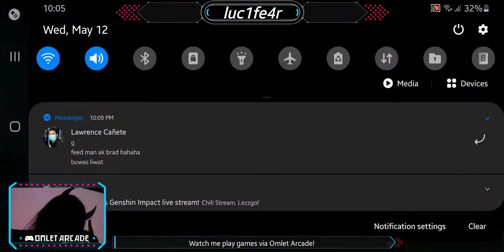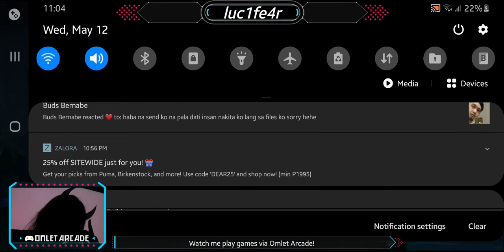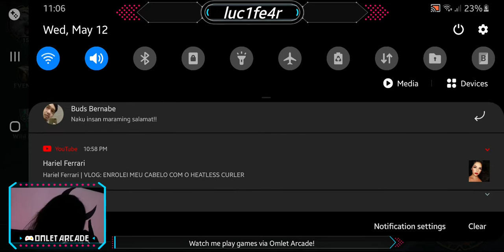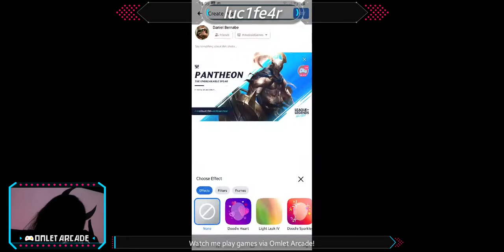WildRift Gameplay Stream #2 (Ft.Beng Danzel)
Wildrift omelet Stream #2